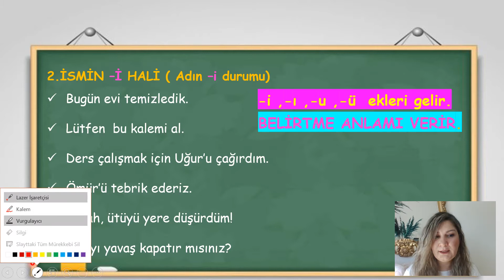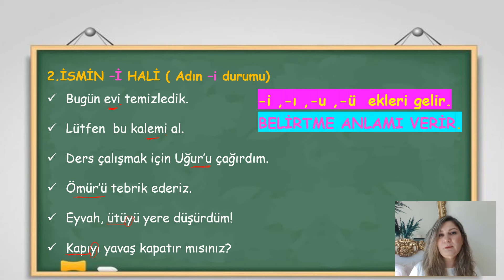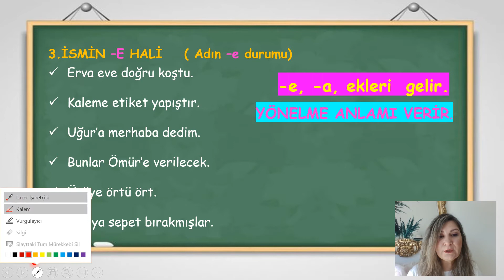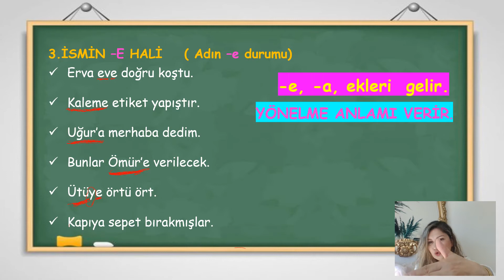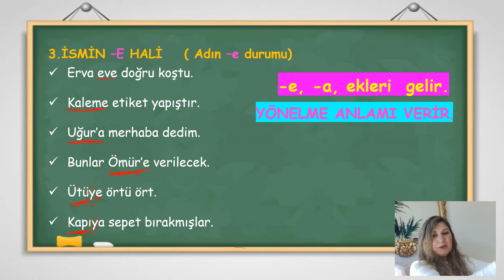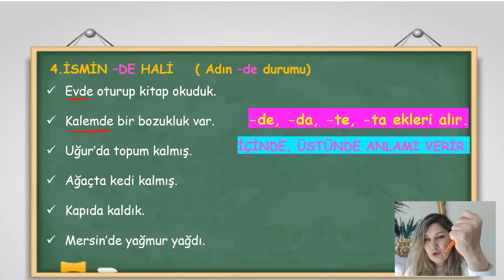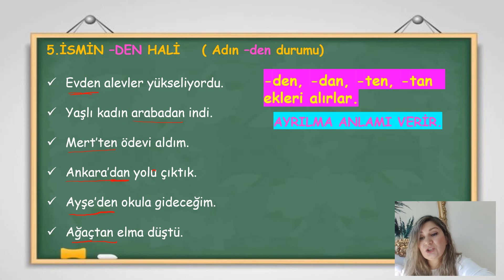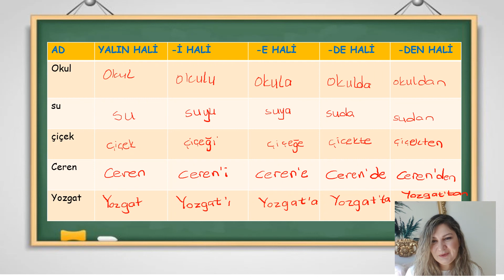İSMİN HALLERİ 2